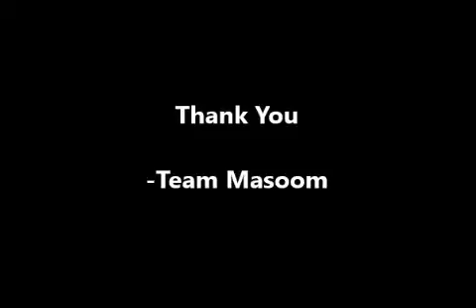Nikita Ketkar Masoom CEO introduces the academy Speaks